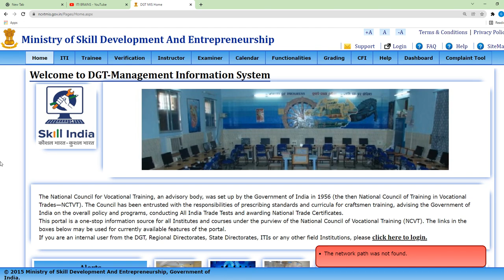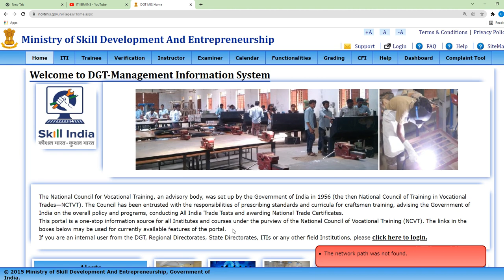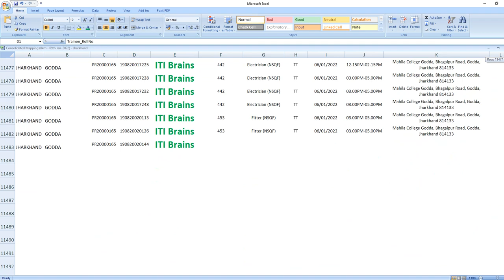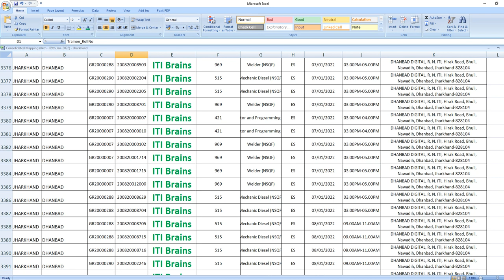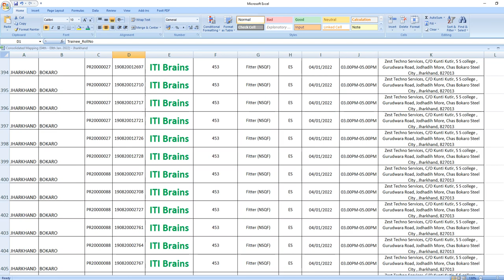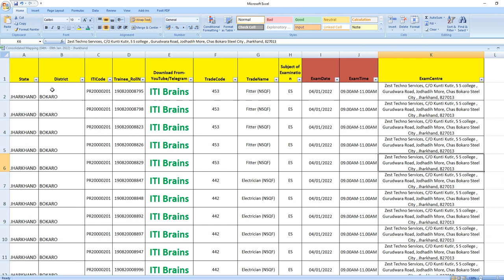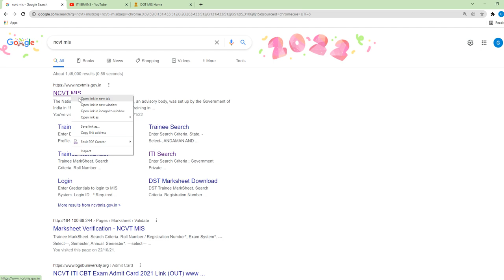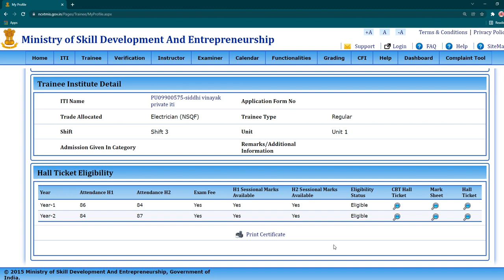iti second year admit card download,iti admit card kaise download kare,iti new today,dgt news update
सारे ग्रुप में पढ़ाई से जुड़ी एक प्रकार की ही सामग्री दी जाती है इसलिए कोई एक ग्रुप को ही ज्वाइन करें जो खाली हो |

iti brains , global iti